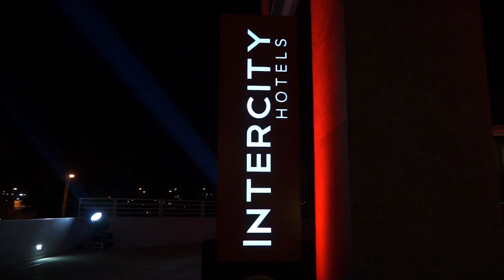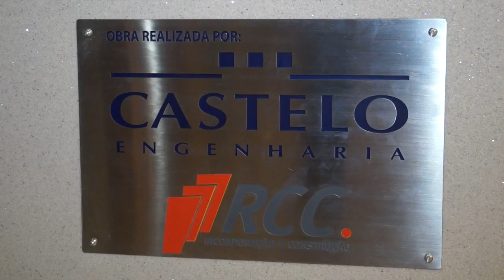INAUGURAÇÃO INTERCITY BH EXPO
A REDE INTERCITY HOTELS, QUE ATUALMENTE ADMINISTRA 32 HOTÉIS (TRINTA E UM ESPALHADOS POR 5 REGIÕES DO BRASIL E UM NO URUGUAI) INAUGURA MAIS UM EMPREENDIMENTO, O SEGUNDO EM BELO HORIZONTE. A PARTIR DE 1º DE JULHO, A REDE INICIA AS OPERAÇÕES DO INTERCITY BH EXPO, O MAIOR DE TODA A REDE E O TERCEIRO MAIOR DA CAPITAL MINEIRA.

COM LOCALIZAÇÃO PRIVILEGIADA, O INTERCITY BH EXPO CONTA COM 16 ANDARES E 286 UNIDADES, SERVIÇO DE QUARTO 24 HORAS, ESTRUTURA DE LAZER COM PISCINA DE RAIA AQUECIDA COBERTA, JACUZZI, BAR NA COBERTURA, ESPAÇO FITNESS E BUSINESS CENTER, COM WI-FI DE ALTA PERFORMANCE GRÁTIS PARA TODOS OS HOSPEDES.